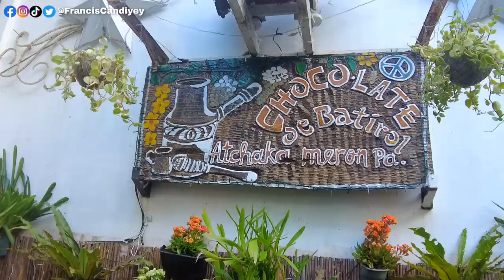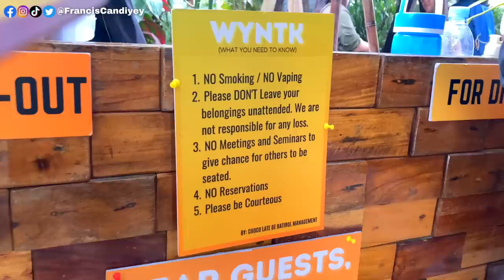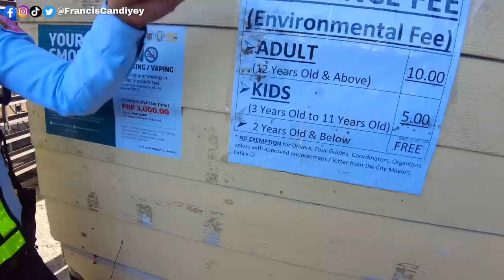EMOTIONAL SURPRISE SA BAGUIO KAY MAMA! I’M BACK TO PHILIPPINES 🇵🇭